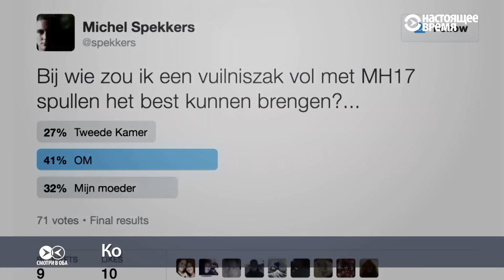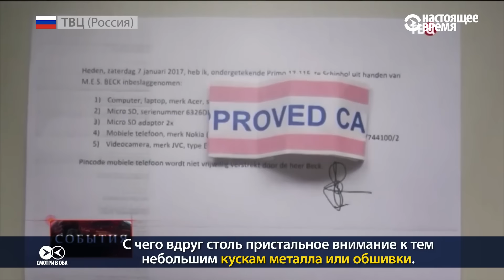Новый скандал со сбитым «Боингом» на Донбассе, глазами российских медиа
Полиция задержала в аэропорту Амстердама двух журналистов, которые вернулись из Донбасса, и обвинила их в том, что они контрабандой пытались провезти улики и человеческие останки с места катастрофы рейса MH-17. Российские СМИ подали эту историю в весьма неожиданном ключе.